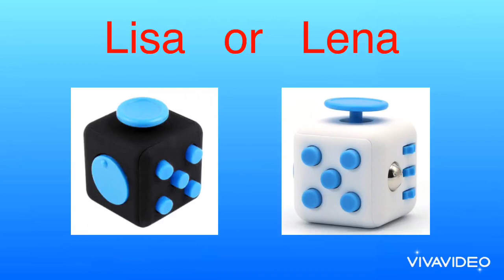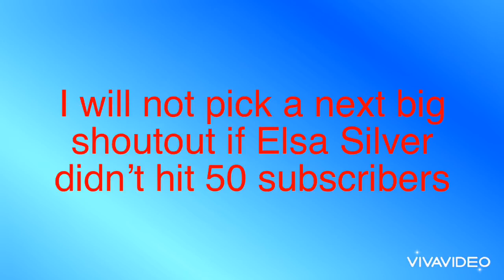LISA OR LENA FIDGET TOY #3 (BLUE EDITION) | FIDGET TOYS